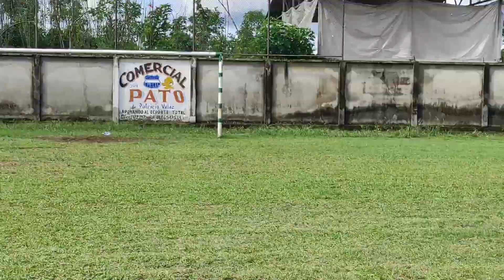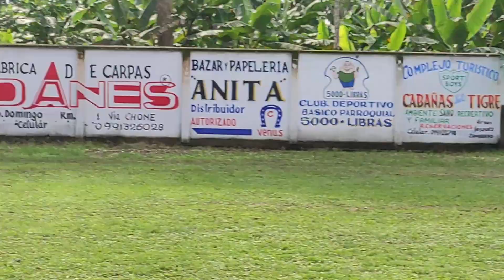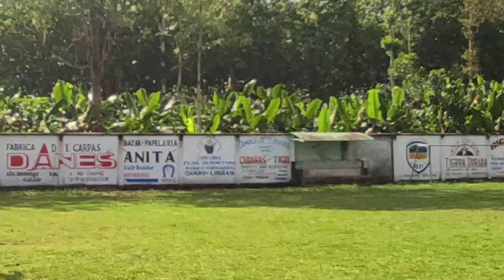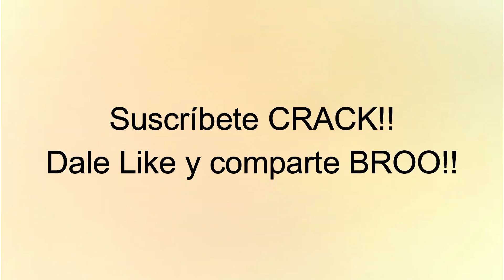Retos de Fútbol ⚽ 🤣